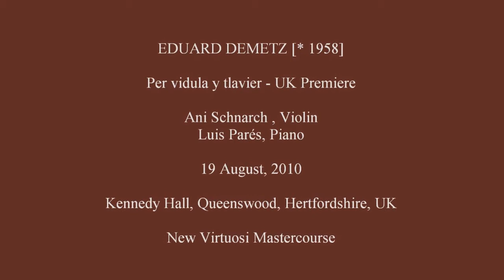Eduard Demetz - Per vidula y tlavier, at Queenswood.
Ani Schnarch, Violin and Luis Parés, Piano